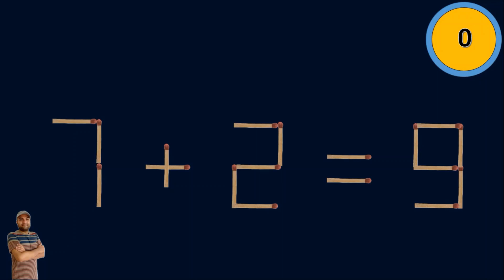Move only 1 stick to make equation correct | Matchstick Puzzle